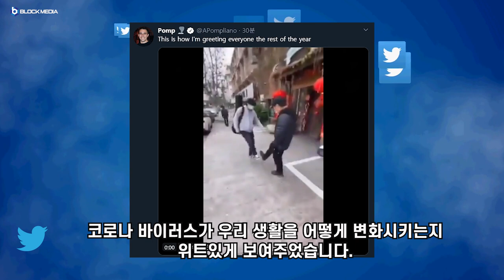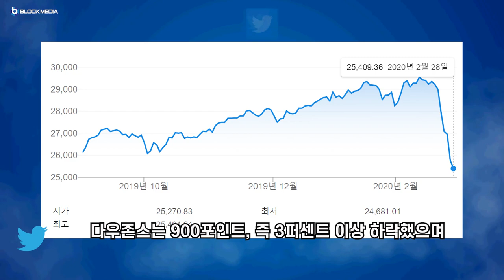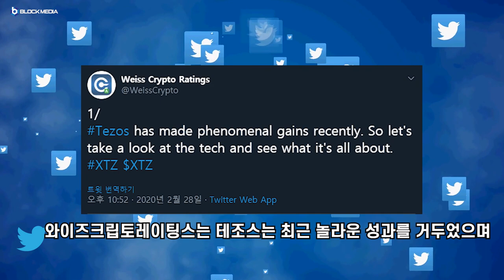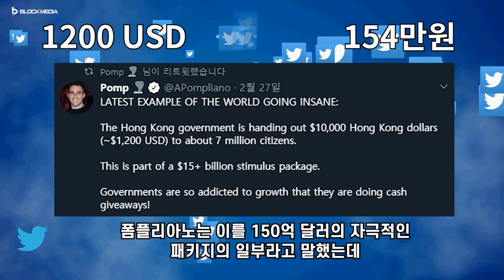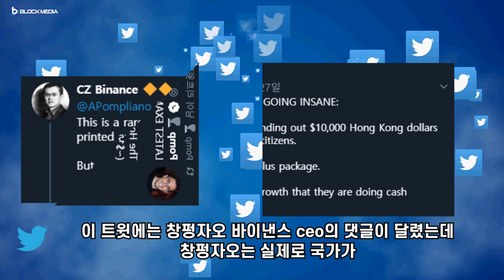[트윗코인] 1화 - 코로나바이러스가 경제에 미친 영향은?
BTC : 1HFNQUv4wguCkfwvwJw58PC7253tjjrHTY
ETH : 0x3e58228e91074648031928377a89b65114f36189